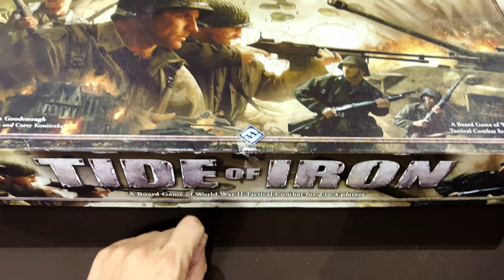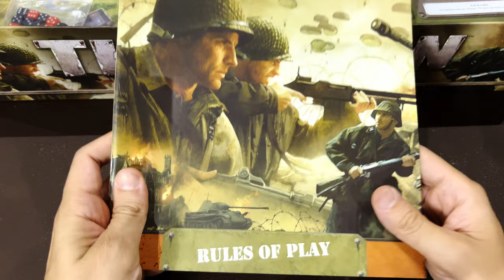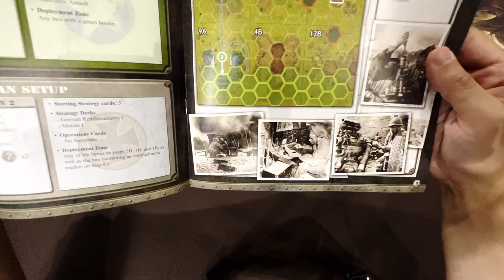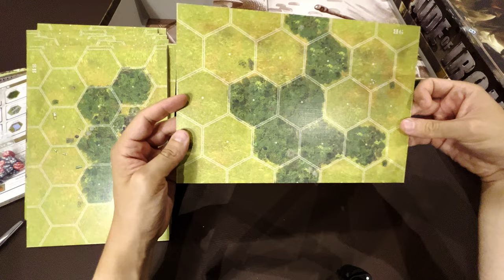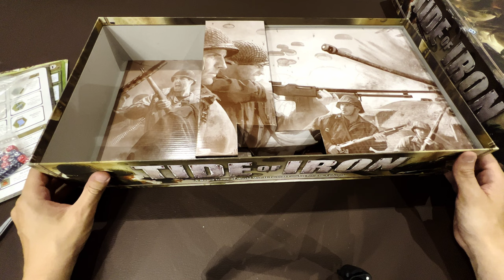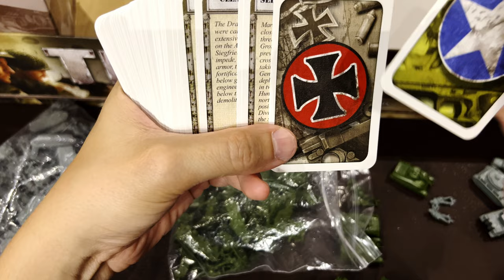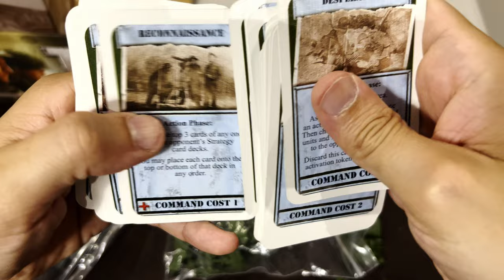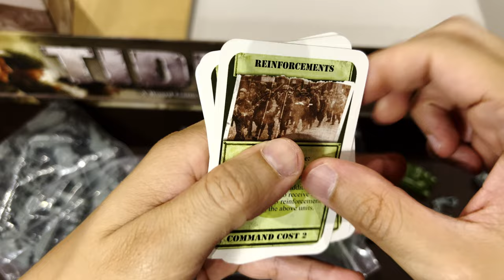TIDE OF IRON - Fantasy Flight version | Inside #14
Unboxing Tide of Iron (2007) in 4K

Tide of Iron was first released by Fantasy Flight Games in 2007.

Tide of Iron is a game of World War II tactical conflict for two to four players. The components in this base game allow players to simulate the dramatic struggle that took place between American and German forces in Northern Europe during the years 1944 and 1945.
Tide of Iron is a scenario-based game, with the available forces, objectives, map, and victory conditions being set by each given scenario. It features loads of plastic figures, including soldiers, equipment, heavy weapons, and combat vehicles, cards, dice, cardboard markers, and modular game boards that will represent the customizable terrain of this scenario-based wargame.
The twelve double-sided map tiles, plus the dozens of included terrain hexes, allow for limitless potential combinations, and each scenario can be enhanced by special rules, objective markers, troop allotments, and other variations. The only limiting factor is your imagination!

I like mixing board games, miniatures, and photography to uncover hidden stories.
Follow my content to be surprised with never seen before stories